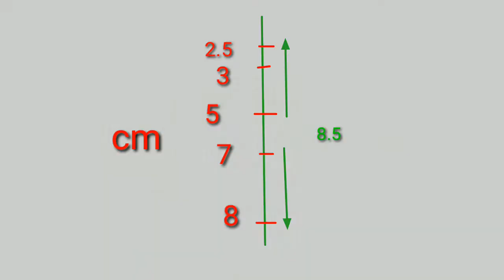How to draw a mother give a book her son || Happy Mother Day ||drawing tutorial top teacher day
how to draw a mother learn to her son.
# mother day
how to draw a mother with son.

how to draw  a son with mother,